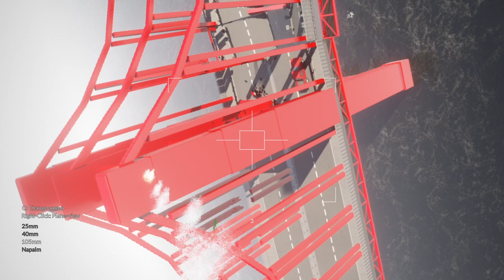TEARDOWN - I Destroyed a MASSIVE Bridge With Traffic With MY HAND CANNON in Teardown Mods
Welcome to Teardown! Teardown is a new destruction physics based voxel game featuring gameplay where you can destroy the world around you while completing perfect heists. Tear down walls with explosives or vehicles to create shortcuts no one thought was possible.

The moment you pick up your first target, an alarm goes off, and the heat is on. Run, jump, drive, slingshot, do whatever you need to collect all of the targets, and escape before security arrives.

Game modes
Campaign
With your company pressured by increasing debt, you start accepting work from some more or less shady individuals. Soon you are knee-deep in a murky soup of revenge, betrayal, and insurance fraud. Beginning with some more or less legitimate assignments, you soon find yourself stealing cars, demolishing buildings, blowing up safes, and more. Upgrade your expanding arsenal of tools by searching for hidden valuables scattered around the environments.

Sandbox
Play around in the various environments with the tools you have unlocked. In this mode you have unlimited resources and an abundance of vehicles. No pressure, just pleasure.

Features
Fully destructible voxel environments
Realistic physical simulation of objects, debris, vehicles, water, fire, and smoke
Ten different tools ranging from sledgehammer, blow torch and fire extinguisher to guns and explosives
A campaign with an escalating storyline and a gallery of interesting characters
Sandbox mode for you to roam around in the various environments